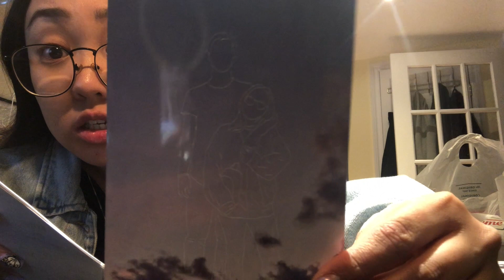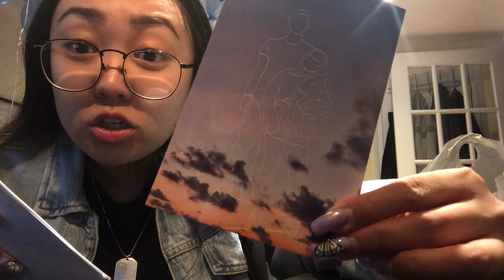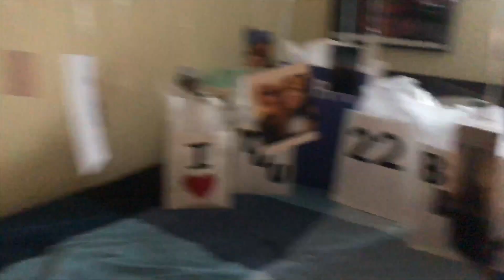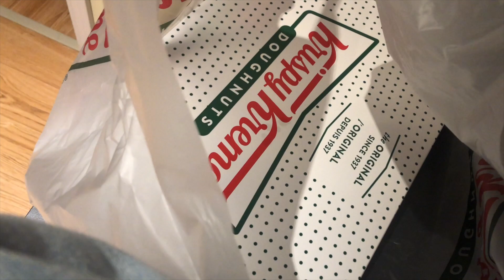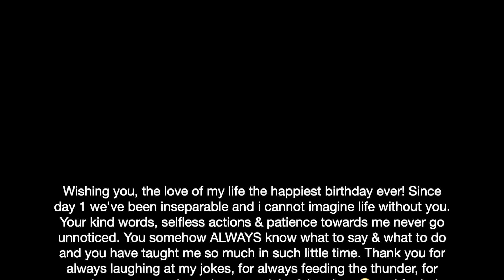SURPRISING MY BOYFRIEND FOR HIS BIRTHDAY 2020!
Hey everyone!
I had so much fun planning his birthday surprise! I hope you guys enjoyed watching it 😊 My bad for the amount of times I said "i'm so excited" & "it's so cute" 😂 LOL!!

-Rosslyn